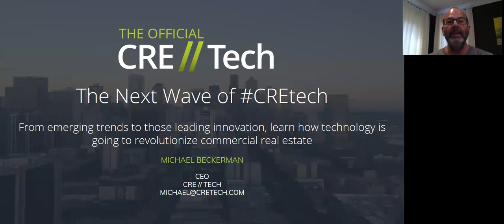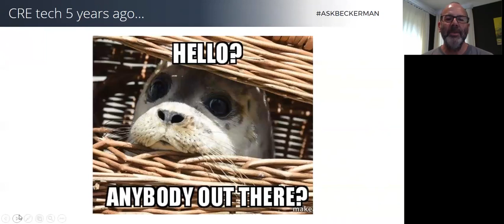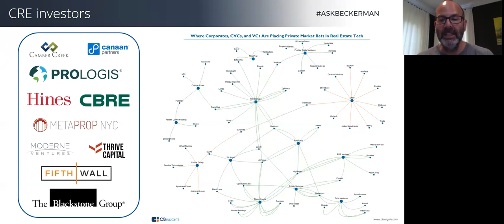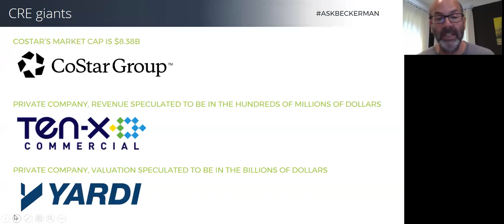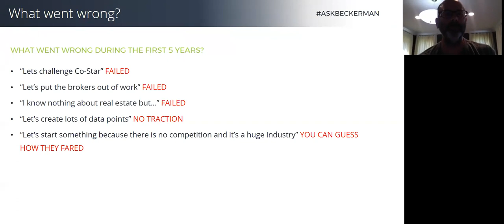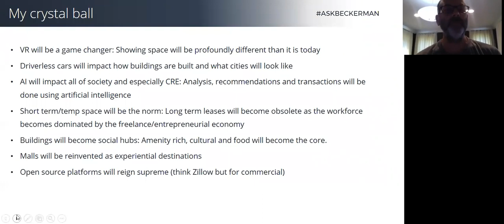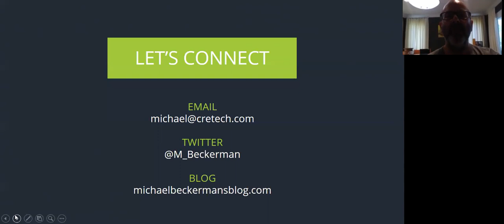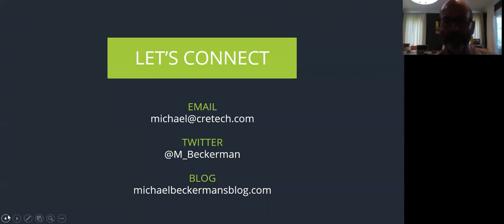The Next Wave of CRE Tech with Michael Beckerman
Michael Beckerman, CEO of The News Funnel and CRE/Tech, explores emerging trends in technology for commercial real estate professionals.